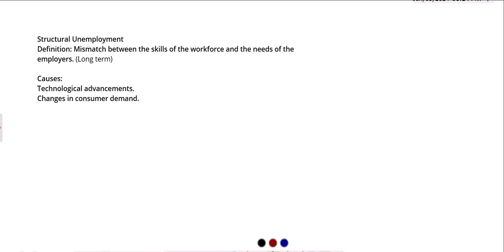Structural Unemployment | Labor force | Explained Structural unemployment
In this insightful video lecture, we tackle the topic of structural unemployment, a form of unemployment that arises from industrial reorganization and changes in the economy. We discuss its causes, such as technological advancements and shifts in consumer demand, and explore its long-term effects on the labor market. This video is perfect for students, educators, and anyone interested in understanding the complexities of the economy. Watch to gain a deeper understanding of how structural unemployment impacts both workers and industries.

Economics Explain,
Economics 101,
Economics lecture,
Economics introduction,
Money,
Inflation,
Interest rate,
GDP,
GNP,
HDI,
Cost,
Theories,
Supply,
Demand,
Market,
Equilibrium,
Regression,
Analysis,
Eviews,
unitroot,
Multicollenarity,
Autocorellation
Heterosadicity,
ARDL,
Autoregressivedistributedlagged
Cointegration,